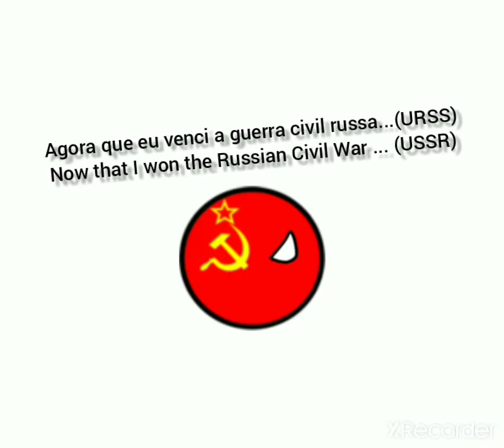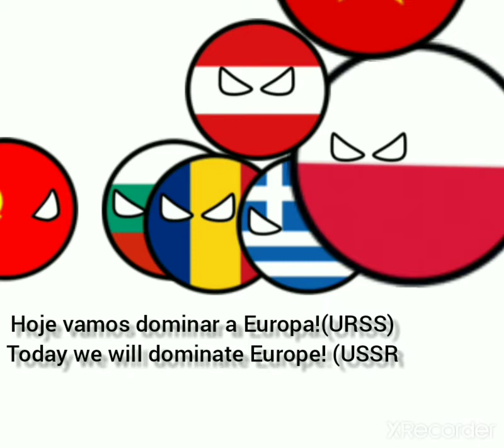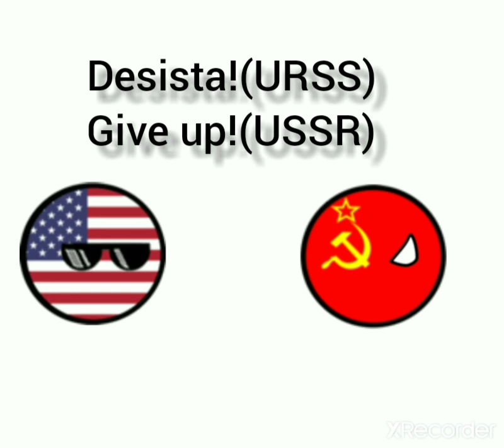Countryballs:URSS faz Reino Unido, França e EUA fantoches/USSR makes UK, France and USA puppets